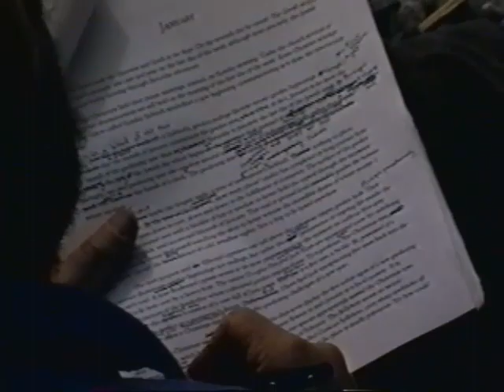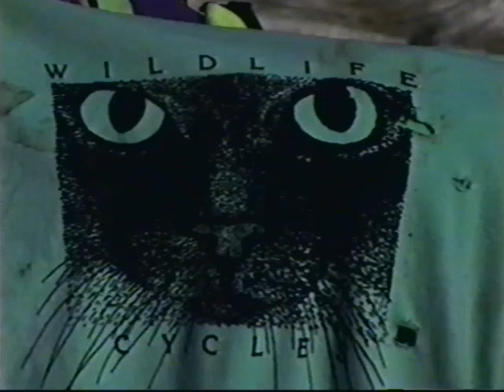I recorded sound for ABC on Orca Interspecies Communication.This is NOT my audio. SEE description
Listen to the sound of the Orcas!~ For ABC's Primetime Live, I had the opportunity to work  as a location sound person on a story about interspecies communication.  I recorded the  Orcas on Vancouver Sound,  and our scientists, musicians, artists, researchers played notes on their guitars, amplified into the water, communicating back and forth with the Orcas. It was, of course,  another "pinch me"  great assignment, plus  working with the exceptional cameraman -artist- cinematographer,  Ben McCoy and  gifted  ABC producer Rudy Bednar, could not be beat.

THIS IS NOT THE STORY WE DID.  But in  this doc ARE some of the people we shot, and we were on the same boat etc.  Sadly I do not have a copy of the Primetime story, BUT sheltering at home, going through VHS tapes, I found this film Jonathan Churcher gave me produced by their non profit, Interspecies Communication. I am sharing it here (for now) to illustrate the wide diversity of stories I have worked on to inspire students and others to produce using the ease of technology in our hands today! I am  happy to answer questions, give ideas about the "HOW TO" behind the scenes location recording, production.